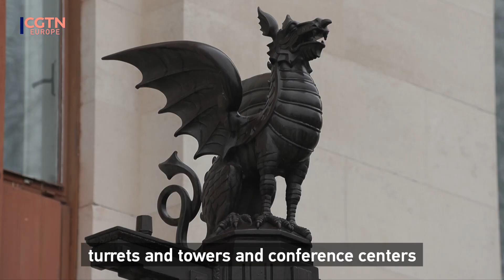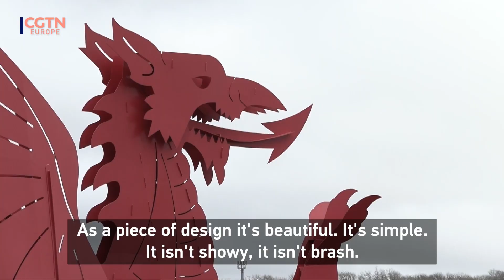Exploring the culture of dragon in the Year of Loong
It’s the Year of the Loong, or Dragon. In China, the Loong represents good fortune, wisdom and immense power - and while many in the West fear dragons, the people of Wales love them too.